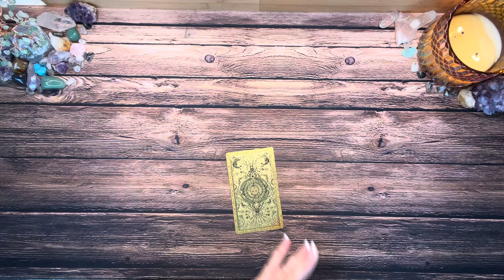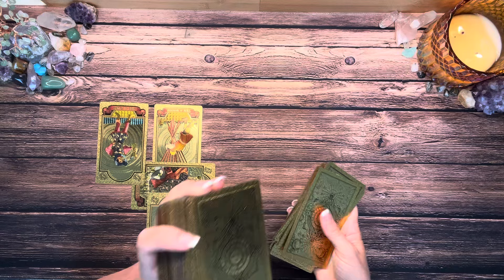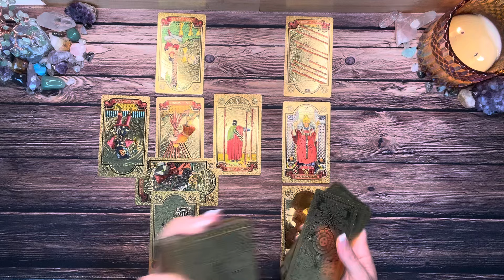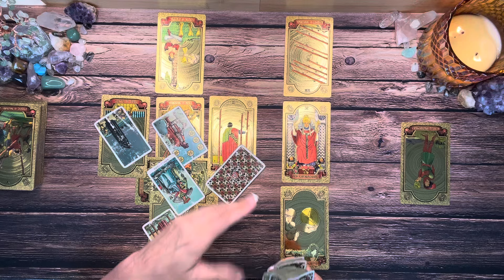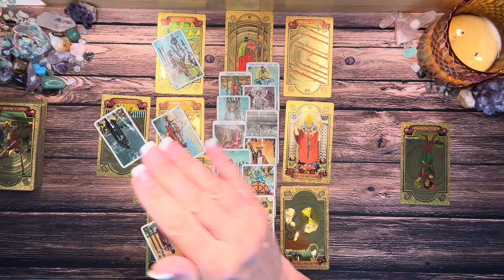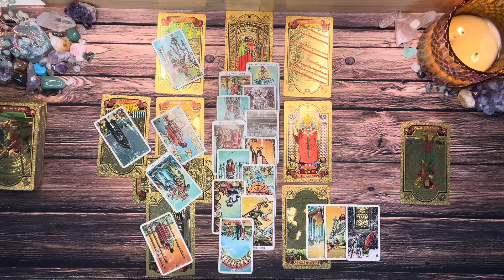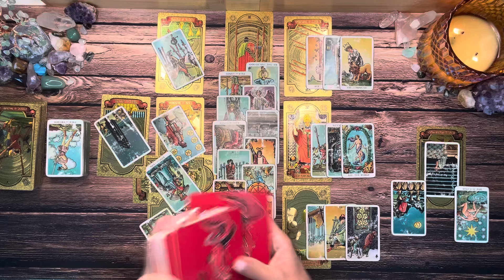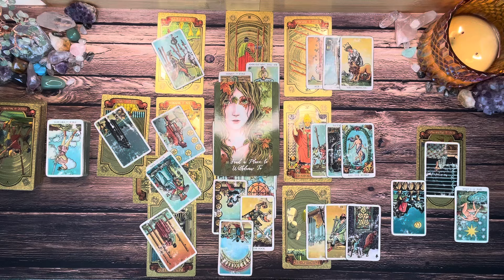Leo 🥰 This Relationship Is Improving! 😊 A Deep Awakening Helps You See Them Differently 💖 July 2024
If you're a Leo looking for love, this tarot reading for July 2024 will show you how your relationship is improving. A deep awakening will help you see your partner in a new light, bringing more love and positivity into your life. 💖🦁

Thanks for checking out your Monthly Leo Tarot Reading for July 2024. This is a general reading and may not resonate with everyone. Take what resonates with you and leave the rest for someone else. Thanks for stopping in and enjoy your Leo Tarot Reading!